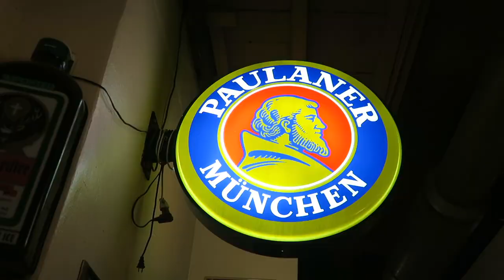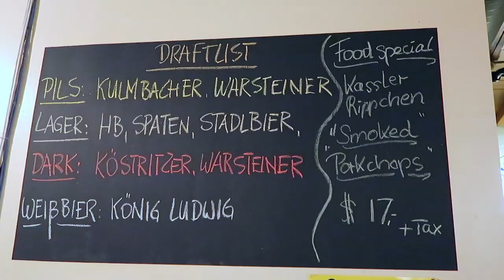GERMAN FOOD FOR THE FIRST TIME | CURRYWURST | SAUERBRATEN | MUKBANG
We Tried German Food For The First Time. Currywurst And Sauerbraten Were Delicious. Hope You Guys Like It!

We (Bhav Aman And Simran ) are Indian youtubers  .We Love to Vlog Our Travel , Daily videos , Indian Fun challenges, Indian Pranks  and much more ..

Looking For Help in Graphic Designing / Background Music   :
Thanks !